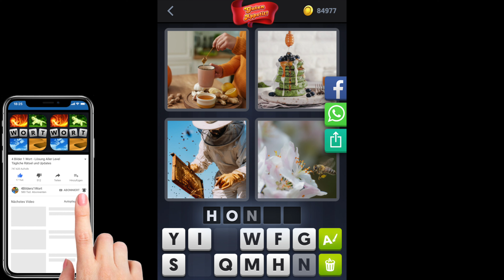4 Bilder 1 Wort - Guten Appetit - 26.02.2021 - Lösung Tägliches Rätsel - Februar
4 Bilder 1 Wort Lösung Tägliches Rätsel + Tägliches Bonus Rätsel Guten Appetit Februar 2021